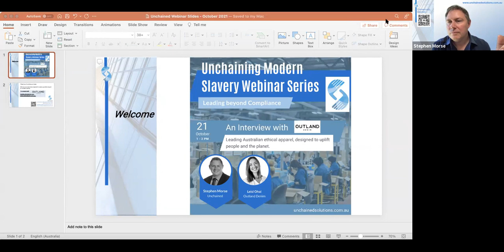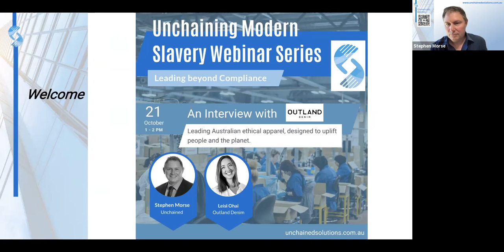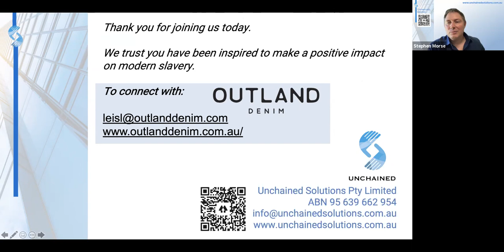A Brand that Will Protect Your Rights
Our October Unchaining Modern Slavery Webinar features Leisl Ohai, from Outland Demin. As the Social and Environmental Impact Manger, Leisl share's her insights into how Outland has worked to be a responsible brand, working to protect the environment, the rights of workers and the local communities in which they operate.